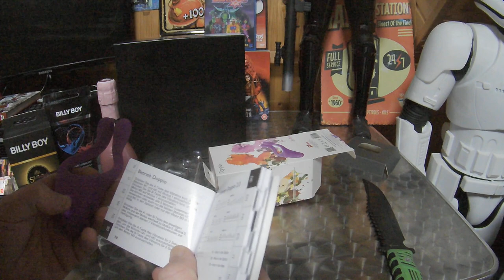Amazon Love Box - Feel more love - Mit BeauMents Doppio in Lila Unboxing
Unboxing Equipment:
Insta360 Actioncam:
Rollei Hear Me Pro Mikrofon:
Gaming Equipment:
Maus Roccat Kone: